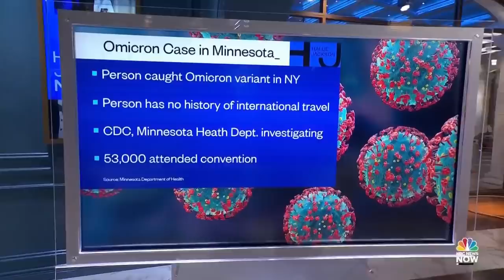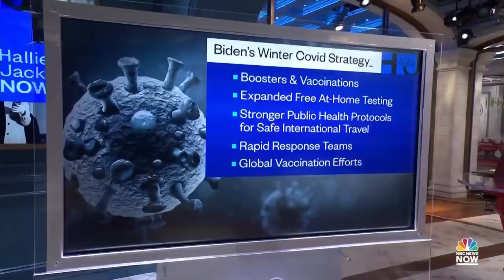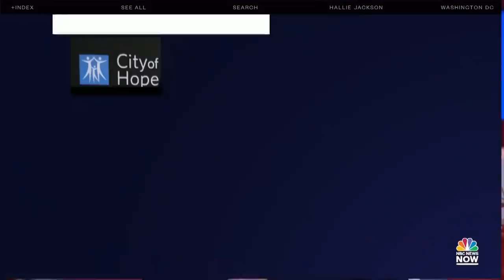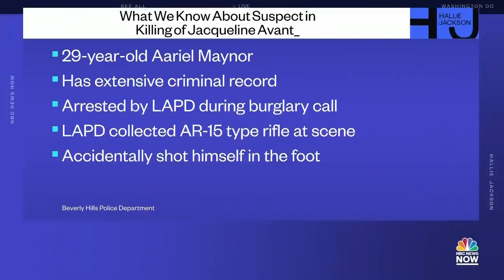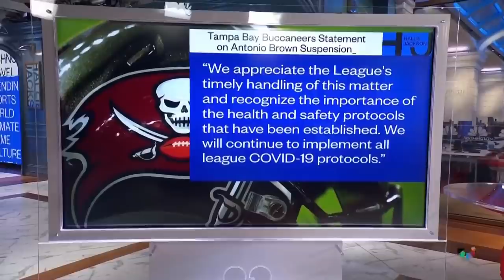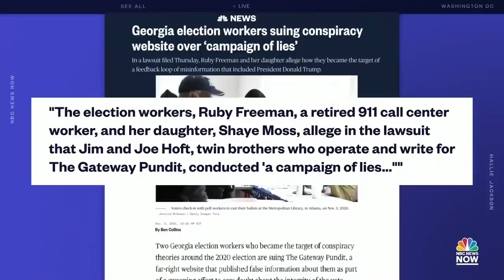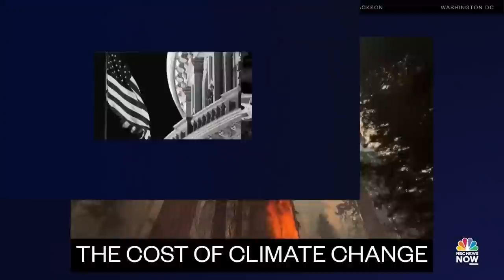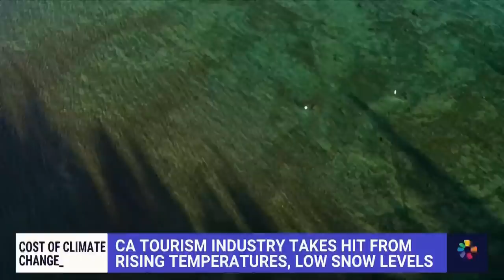Hallie Jackson NOW Full Episode – Dec. 2 | NBC News NOW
President Biden announced his administration's plans to combat the spread of the omicron variant of Covid-19, leaders in Congress scramble to avoid a government shutdown, copycat threats closes dozens of schools in Michigan area after school shooting.